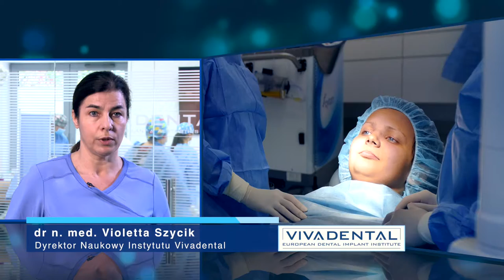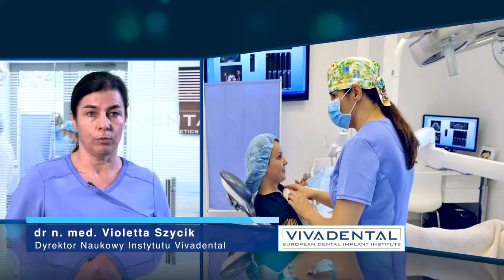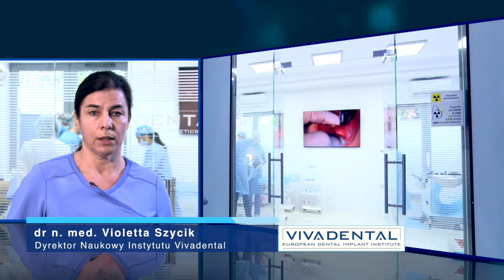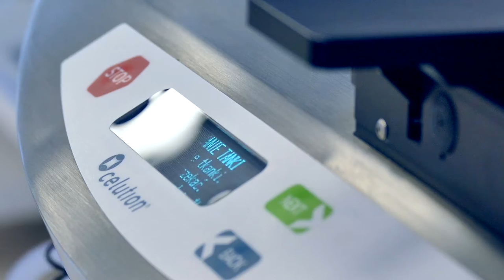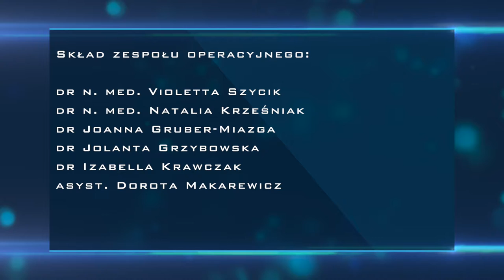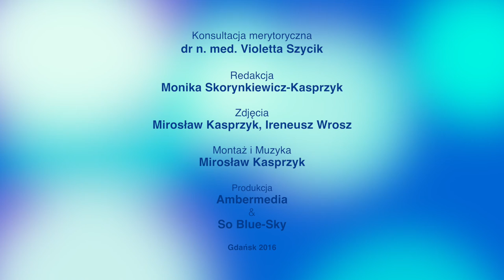Przeszczep komórek macierzystych w klinice VIVADENTAL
Pierwszy w Polsce autologiczne przeszczep komórek macierzystych pozyskanych z tkanki tłuszczowej, w zabiegu regeneracji kości żuchwy.